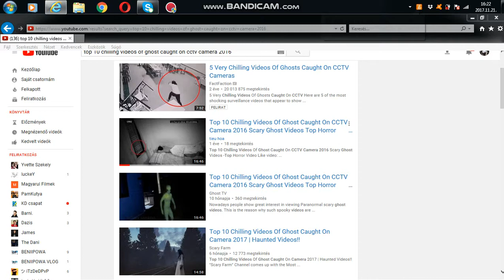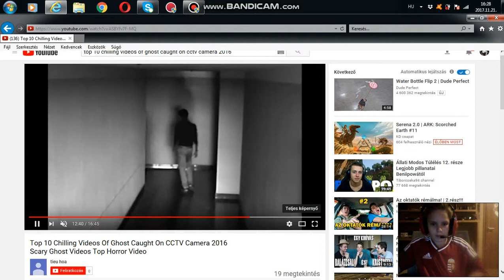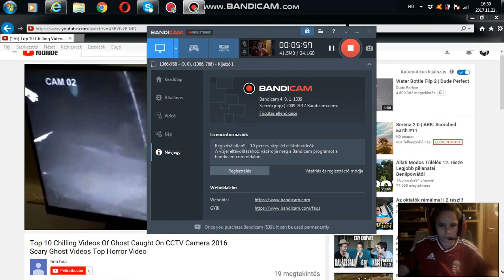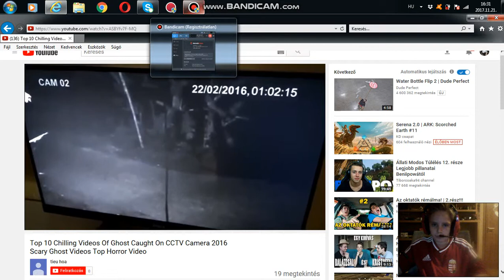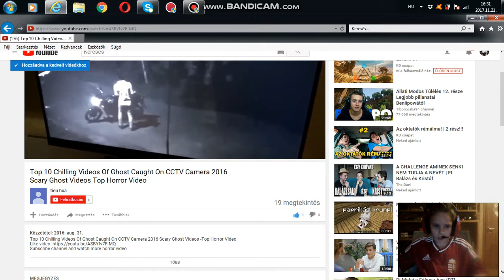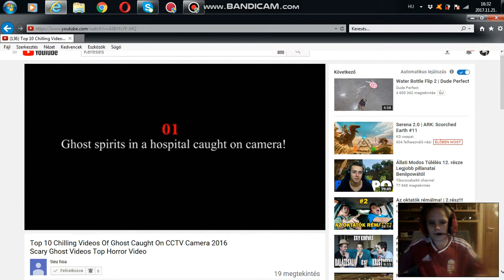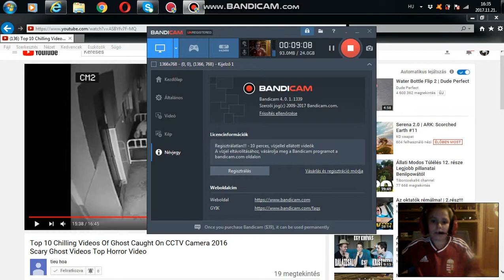szellemes videok nézése. 1. rész _nagyon para xddd besirsz